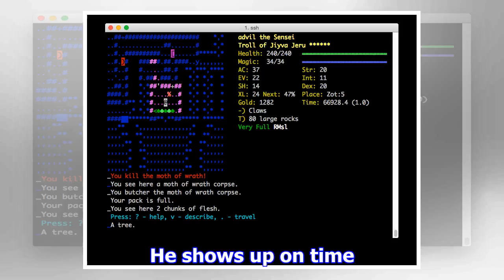Destiny 2 treasure chests nov 14-21: here's where cayde-6's loot is on titan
Where would we be without boxes to open in Destiny 2? Good thing Cayde-6 is so terrible at losing th...